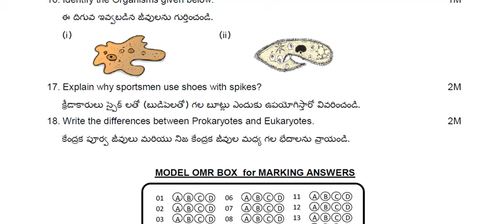Ap 8th Class Fa-1 💯💯imp P.S & N.S 🥳Question Paper 2024-25 | 8th Class fa1 ( CBA_1) P.S & N.S Paper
AP 8th Formative Assessment-1 Question Papers for 2024-25  | AP 8th class Science FA-1 model paper
Ap 8th Class Fa-1 💯 Real  Science 🥳Question Paper (2024-25) ||  8th Class fa1 P.S & N.S Question Paper 2024
AP 8th class  Science F-A-1(formative assessment 1) model paper
Social formative and summative practice paper 2021, Social physics formative and summative question paper 2021, ap school exams schedule 2022 released
AP 8th Formative Assessment-1 Question Papers for  2024-25
AP 8th class fa1 question P.S & N.S paper  2024-25
AP 8th class fa1  Science question paper  2024-25
8th class fa1 question paper  2024-25